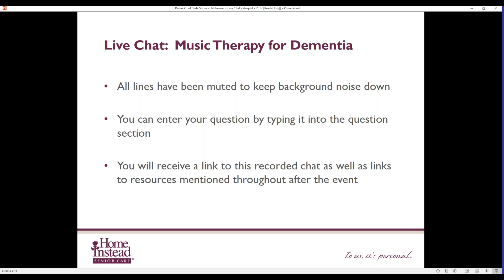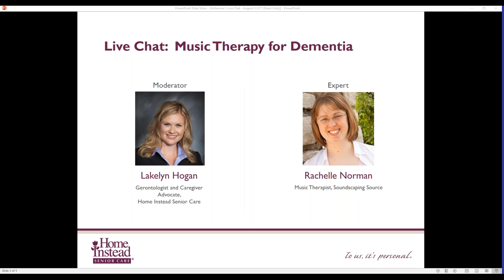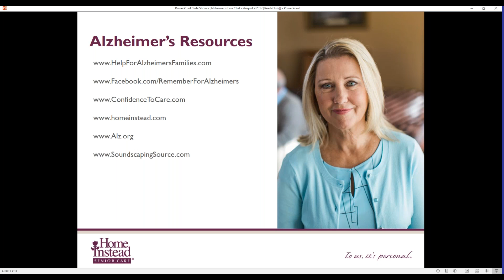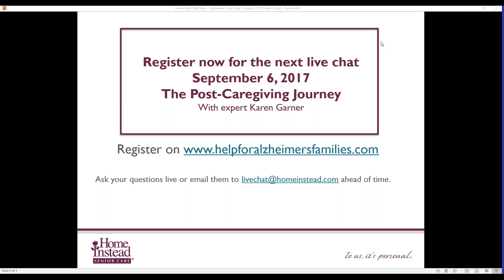2017 08 Live Chat: Music Therapy for Dementia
- Benefits of music therapy
- Music therapy care techniques
- Ideas for incorporating more music into the life of an individual with dementia

To register for upcoming live chats, visit our Help For Alzheimer's Families